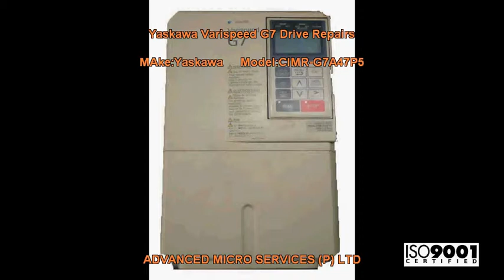Yaskawa Varispeed G7 Drive Repairs @ Advanced Micro Services Pvt. Ltd,Bangalore,India